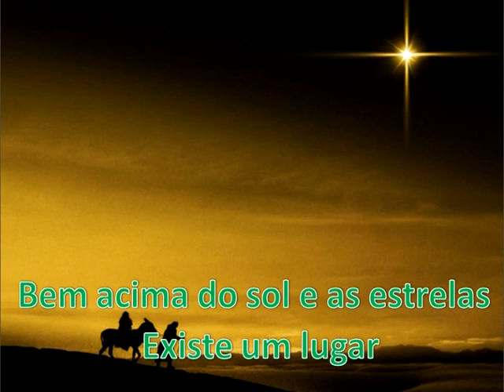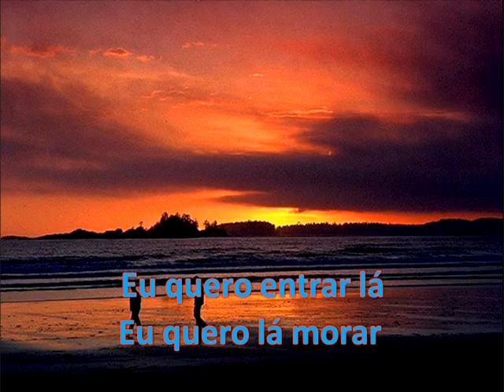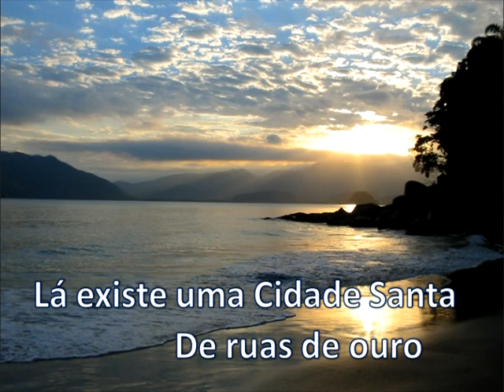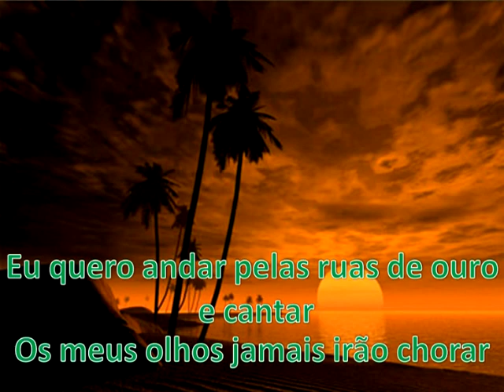Márcia Mello - Cidade de Deus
Cantora Márcia Mello cantando hino "Cidade de Deus", de Elaine de Jesus.
(Com Legendas)

Edição: Marcela Mello